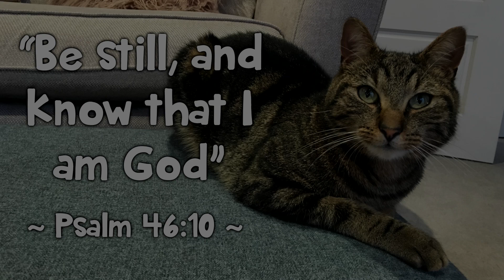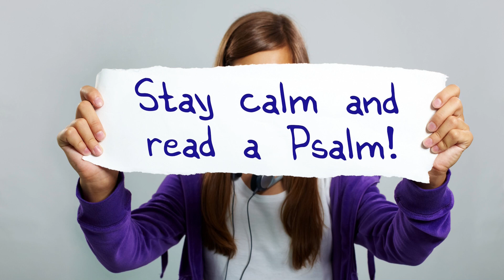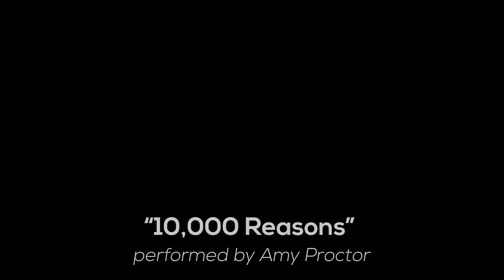God's Great Promises - Billy Young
Welcome to Portadown Baptist's online service for Sunday 3rd May 2020 at 11am, when we're joined again by Billy Young, as he brings a timely message on "God's Great Promises" from an episode in Abraham's life found in Genesis 15. This week's service is introduced by one of our elders, Stephen Archer, and includes some praise for you to sing along with, a video from the young people of our Bible Class, and a story from a familiar face and special guest for the All Stars!

During the weeks when we are unable to meet together due to the Coronavirus restrictions, some of our previously booked speakers have kindly agreed to record messages for us.

00:00 Start, Introduction and Opening Prayer
12:08 All Stars - Purr-fect Pause
16:32 Song - No Longer Slaves
20:11 Psalms read by our Bible Class
24:28 God's Great Promises - Billy Young
51:05 Song - 10,000 Reasons
55:30 Closing Prayer

"No Longer Slaves" (Brian Johnson, Joel Case, Jonathan David Helser) is performed in our Church service and used here under a CCLI Church Streaming Licence.

"10,000 Reasons" (Jonas Myrin, Matt Redman) is performed in our Church service and used here under a CCLI Church Streaming Licence.

"Only By Grace" (Gerrit Gustafson)  is played by one of our Pianists in our Church service and used here under a CCLI Church Streaming Licence.